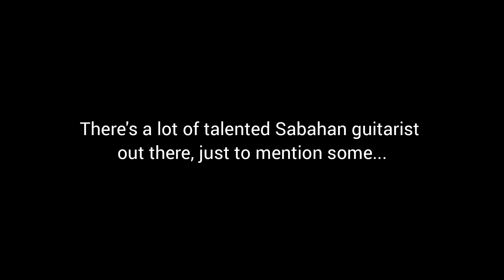TOP 4 Sabahan Best Guitarist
This guitarist in this video is personally chose by admin.

Please comment if you have your personal best guitarist.

Or please give your opinion on the next Top 4 list !

2. Amenk Kidz

1. Alejandro Tingzon Jr Jun